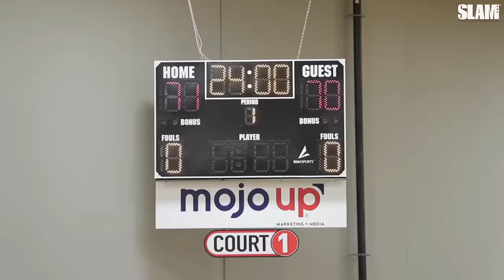AJ DYBANTSA DROPPED 73 POINTS IN A GAME! 😳🔥 MSHTV Camp Game Went CRAZY 🚨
AJ Dybantsa dropped 73 points in a matchup against Tyran Stokes at MSHTV Camp today!

[Video Title]
[Video URL]